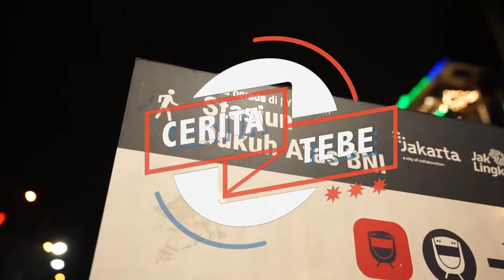CITAYAM FASHION WEEK - BUBAR BONGE JEJE PULANG KAMPUNG